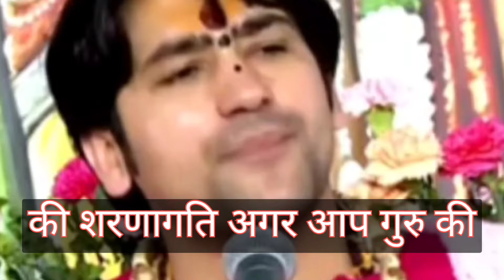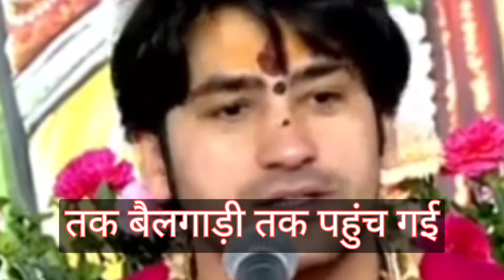hanuman katha bageshwar maharaj !! bageshwar dham sarkar !!🌹🌹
bageshwar dham sarkar !!🌹🌹
dham sarkar !!🌷🌷
Bageshwar dham
bageshwar dham thought
shri hanumant katha navalgaon
es video me aapko guruji ke pravachan ko bataya gya hai video ke thamblin pr viswas nahi kare guruji ke pravachan sune or sanatan ke lakshy ko badhane me guruji ka sath de ,,jay Bageshwar dham sarkar 🌷🌷